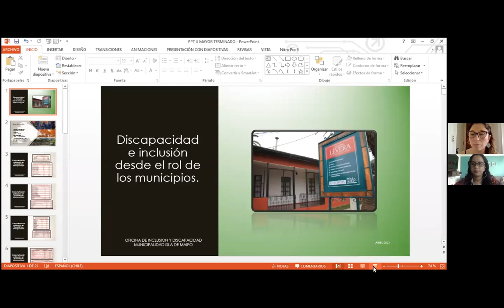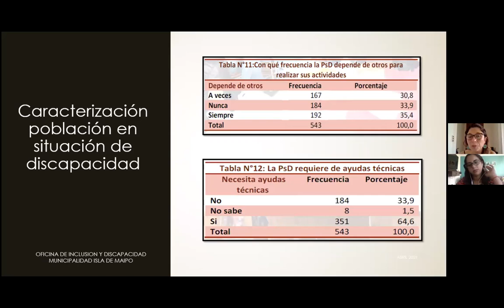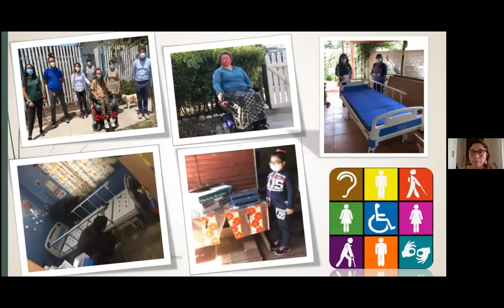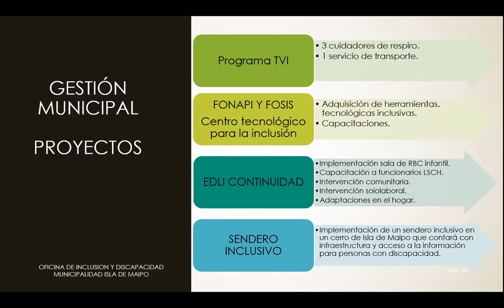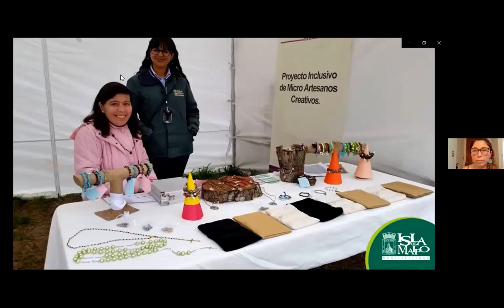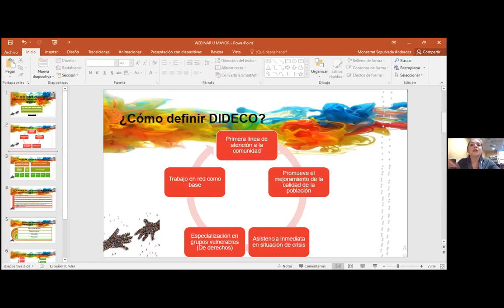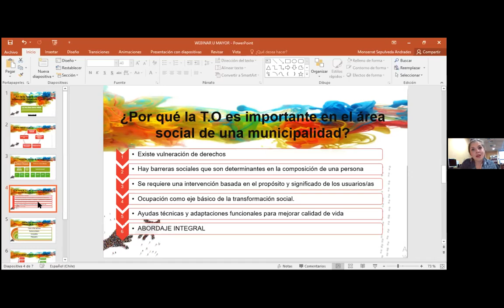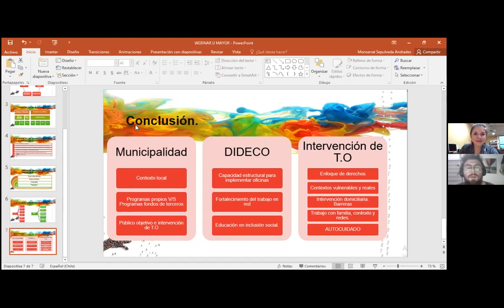04 | SEMANA DE LA INCLUSIÓN | Discapacidad e inclusión desde el rol de los municipios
Charla desarrollada por la Escuela de Terapia Ocupacional Universidad Mayor, sede Santiago en el marco de la "Semana de la Inclusión",  esta vez contando con la participación de Marcia Abarca, Encargada de la Oficina de la Discapacidad Isla de Maipo, quien presentó proyectos que se han llevado a cabo en la comuna y que contribuyen a la inclusión de su comunidad. Además de la Terapeuta Ocupacional,  Paloma Ortiz,  quien compartió su experiencia en el trabajo municipal relacionado con proyectos inclusivos, dando énfasis en el rol del T.O. en estas iniciativas.

*Moderadores:
T.O Mauricio Díaz
Estudiante  T.O:  Diego Parra

Actividad VcM 2021*